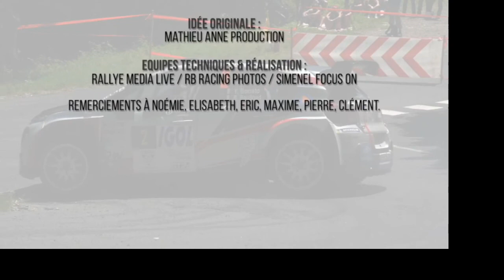CONF' IN LIVE - Rallye #11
CONF’IN LIVE Rallye #11 - Vous avez raté le numéro 11 de CONF'IN LIVE dédié au rallye ? Ne passez pas à côté de la séance de rattrapage ! Pour cette onzième émission, Simon Jean-Joseph, Marc Amourette, Nicolas Bernardi, Cédric Robert et Hugues de Chaunac étaient en live sur notre page Facebook ORECA Store pour une émission spéciale S1600 !